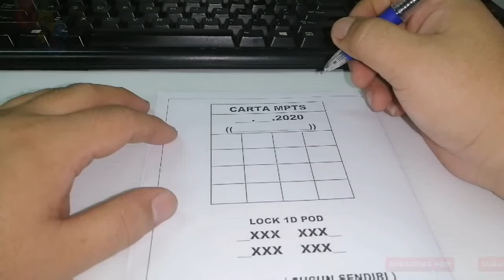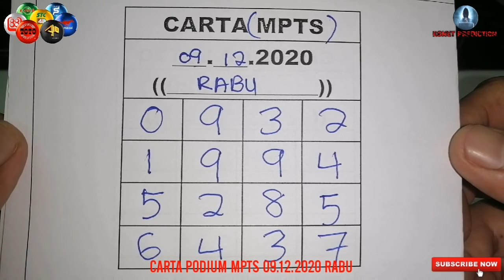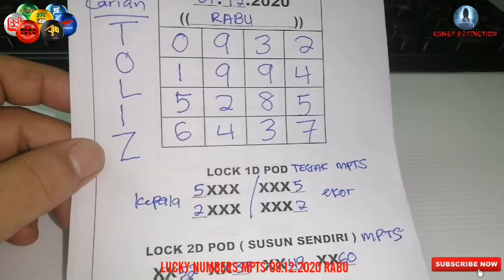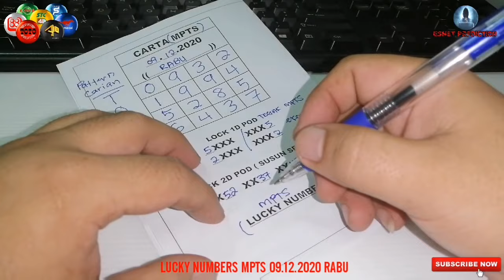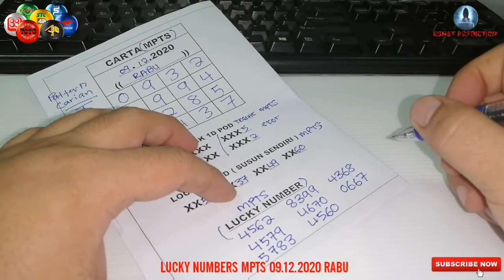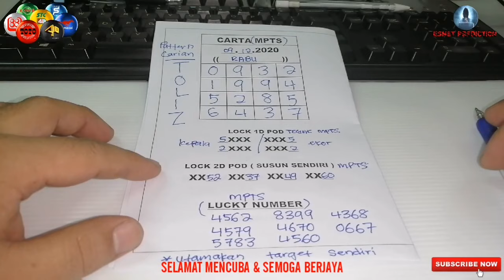CARTA 4D MAGNUM TOTO DAMACAI SINGAPORE TERBARU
Carta ini tergunapakai untuk 4D Magnum, Toto, Damacai, Singapore Grand Dragon Lotto dsb.

GOOD LUCK